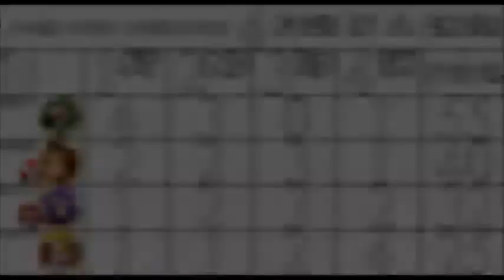Mario Party 8: Turns 16 - 20 [Mario Party Tournament #4]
Man we are all SO excited to ride those glorious carts in Mario Party 9 and 10!